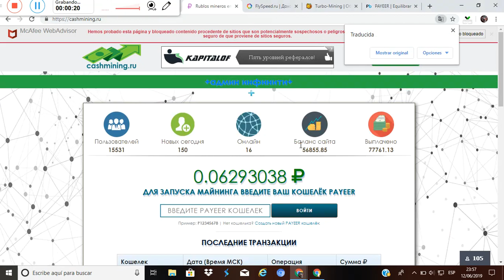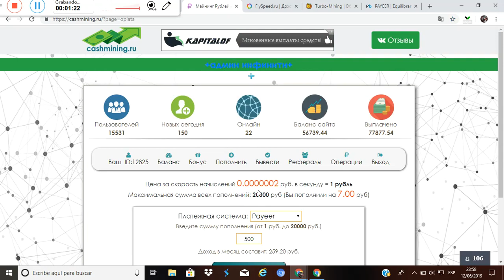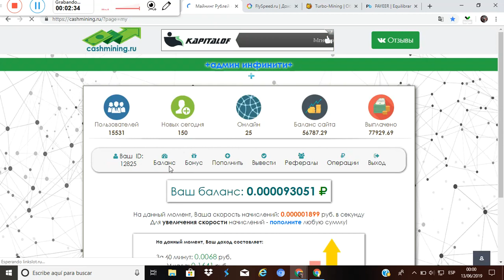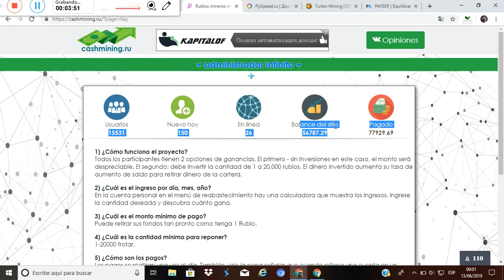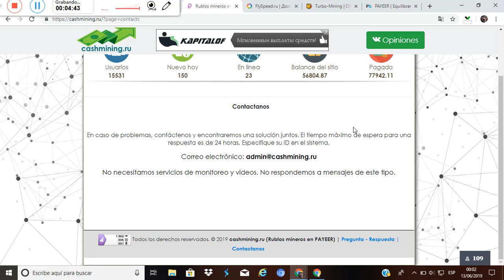Forma de invertir y ganando rublos automaticos con "cashmining.ru" con prueba de pago 2019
Esta pagina en de minado automático se llama "cashmining.ru" con prueba de pago.
se mi referido me ayudarías mucho

toda inversión puede ser una perdida tenga en cuenta eso.